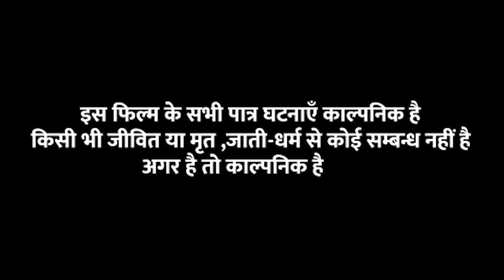पति के दुर्गती [ New Comedy ] Pati Ke Durgati Comedy ललटेनमा के लोला दाग गया छो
pati ke durgati comedy pati ke durgati comedy video pati ke durgati magahi comedy pati ke durgati uday doctor ki comedy pati ke durgati bineshar chacha ke comedy पति के दुर्गती कॉमेडी lalatenma ke comedy shambhu rani ke comed raj kumar radhe ke comedy devraj studio ke naya comedy new magahi com laltenma ke new comedy uday doctor ki comedy devraj studio com
► Label :- Devraj studio
► Editor :- Devraj Studio
► Post Production :- Devraj Studio
► Director :-Pappu pritam
Company/ Label :- devraj studio
[ HD] [HQ] One of the best comedy, film, short, film
Must see , share to others and subscribes the channel "devraj studio" for regular updates of best videos.this is very popular song in Bihar listener in all over world in this song.

Uday doctor Bodhgaya Mani Meraj Vines RockStar Vines Rustic fun Reyaj Premi Team Avdhesh Kranti The Comedy Kingdom Dehat Darshan Film jhagru mahto comedy  devraj studio kurtha comedy new bhojpuri comedy new magahi comedy new hindi comedy new comedy film filmi comedy new bhojpuri comedy film new sauth comedy film sonotex comedy REAL FOOLS Krishna Zaik official
Mani Meraj MM Dileep Vines Shiva Vines The Jp Yadav Show devraj studio